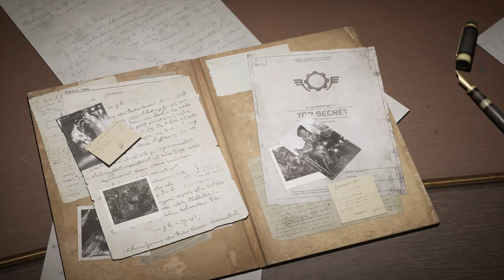Gears Tactics PC Gameplay - Max Settings - 4K - RTX 2080 Ti - I9-9900k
Gears Tactics PC Gameplay similar to xcom

Podcast Members